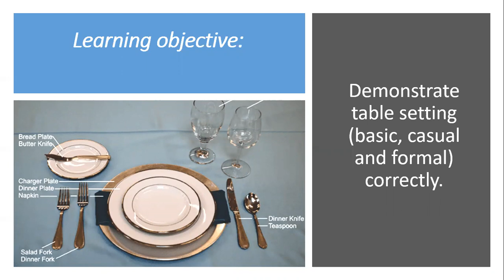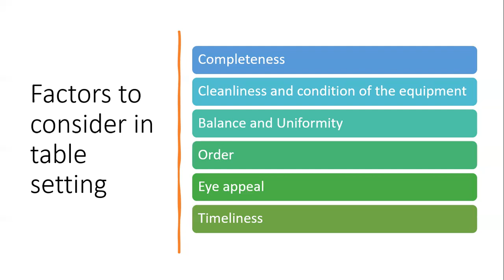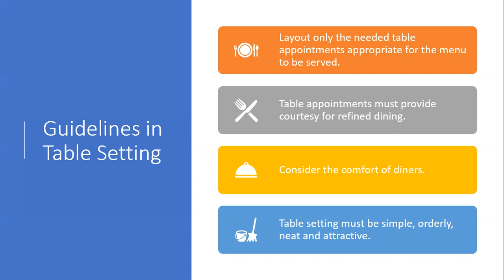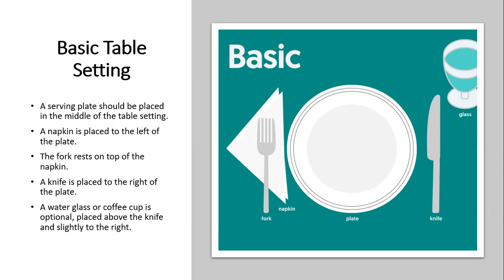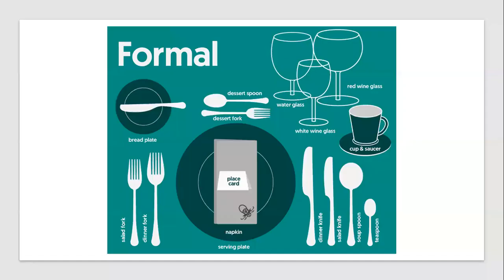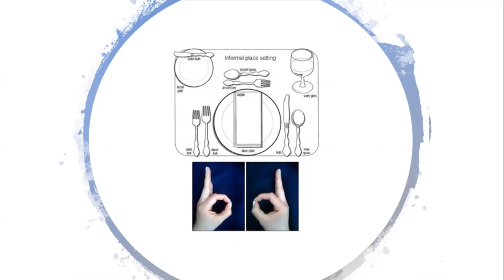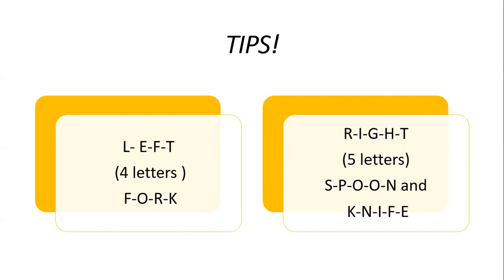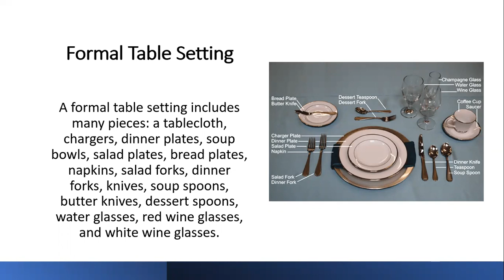TLE Online Class: Table Setting